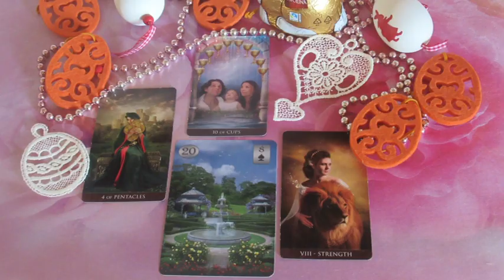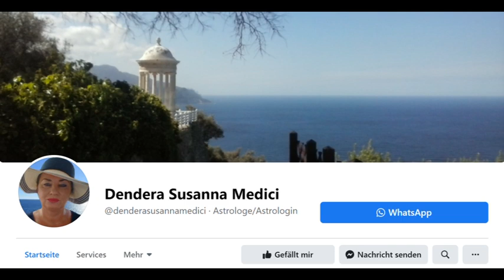??? JÓSLÁS Április 5-én "Lesz egy új kezdet"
Telefonos elérhetőségem jóslásra:
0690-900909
750Ft/Perc

Átutalás:
Erste Bank
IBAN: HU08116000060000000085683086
BIC: GIBAHUHBXXX
Tulajdonos: Dendera Susanna Medici
Kép: shutterstock/Oksana Alexeeva/anabear/Goibash Varvara/Asanee Srikijvialikul